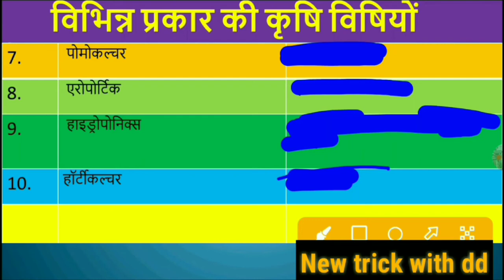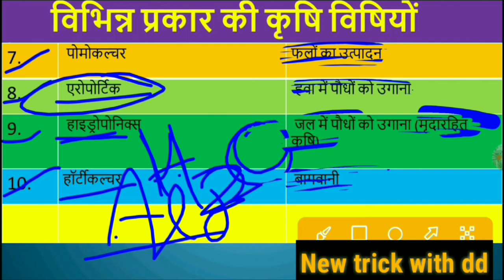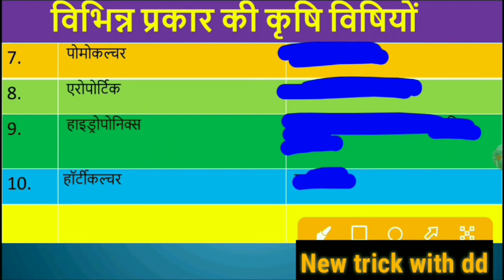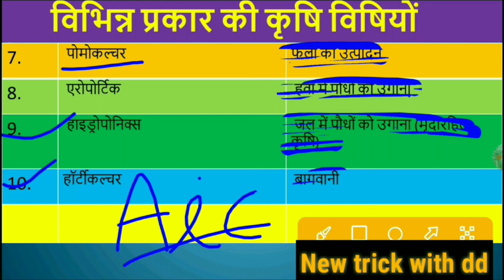vibhinn prakar ke krishi vidhiyan |कृषि की विभिन्न विधियाँ ट्रिक | कृषि व इसकी विधियाँ |Agricultur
vibhinn prakar ke krishi vidhiyan |कृषि की विभिन्न विधियाँ ट्रिक | कृषि व इसकी विधियाँ |Agricultur Rivision video
👉इस वीडियो की pdf Download करें Free में👇
1 Test Series 2021 |Vision 2021 |Test-1 vision ias test | New teick with dd deepanshu |
vision ias test series 2021 prelims in hindi | New trick with dd |UPSC civil service test series|
विजन आईएएस टेस्ट सीरीज 2021 हिंदी में प्रीमिल्स | डीडी | यूपीएससी सिविल सर्विस टेस्ट सीरीज़ के साथ न्यू ट्रिक |
विज़न आईएएस टेस्ट,vision ias hindi medium class,vision ias test series 2021 prelims,vision ias test series 2021 prelims in hindi,
vision ias test series 2021 schedule,
vision ias test series 2021 english,
vision ias test series 2021 hindi medium,
vision ias test series 2021 pdf,
vision ias test series 2021 mains,
vision ias test series 2021 prelims new trick with dd
UPSC vision 2021,Test-1,vision ias test,New teick with dd deepanshu,all test vision ias,Vision ias hindi